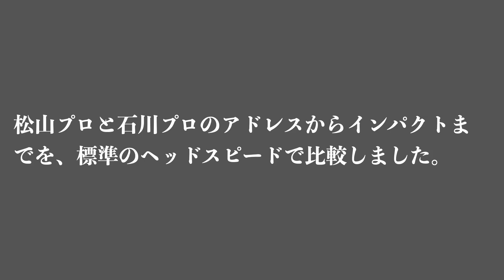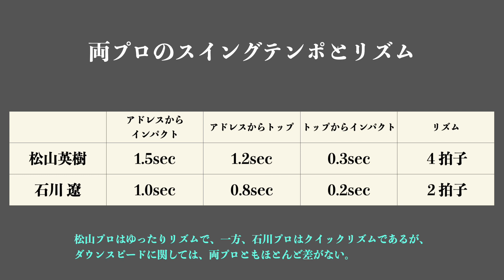松山英樹VS石川 遼、スイングテンポとリズム？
松山プロはゆったりリズムで、一方、石川プロはクイックリズムであるが、
ダウンスピードに関しては、両プロともほとんど差がない。